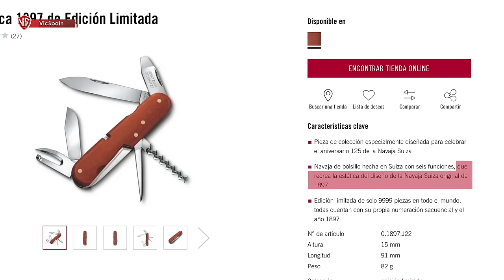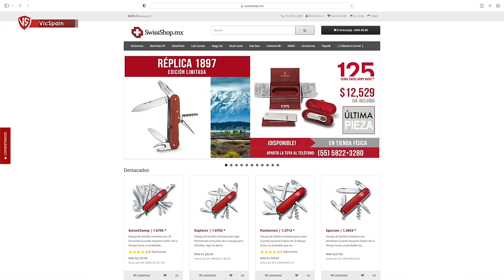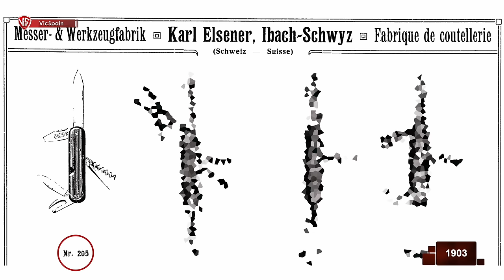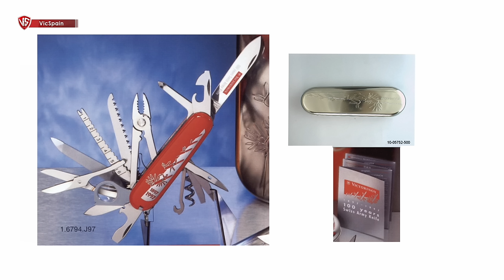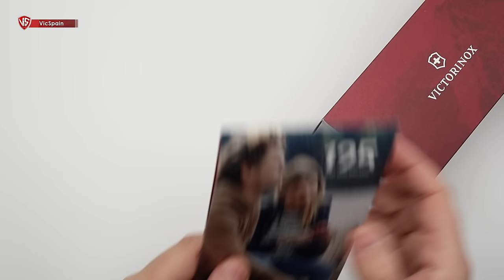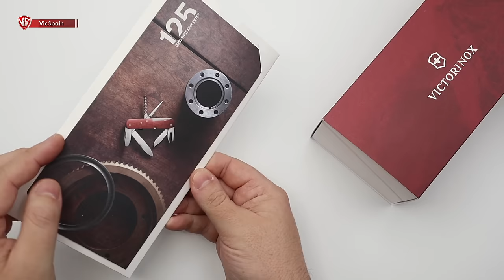VICTORINOX REPLICA 1897 - MERECE LA PENA COMPRARLA?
▶️  Victorinox Replica 1897
➜ Replica 1897 Victorinox
➜ Merece la pena comprar la Replica 1897 de Victorinox?
➜ Primera Navaja Suiza de la Historia - First Swiss Army Knife

TIMING DEL VIDEO:
00:00 INTRO
01:54 HISTORIA DE LA NAVAJA DEL OFICIAL Y DE LA DEL SOLDADO
05:40 UNBOXIN (CAJA, DEFECTOS Y CAPSULA)
16:25 REVIEW DE LA REPLICA
27:08 RECOMENDACIONES Y CONCLUSIONES